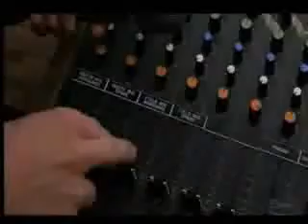Heath Ledger Tribute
Various clips from some of Heath's movies put together as a tribute video.  The song is Bright Eyes by Simon and Garfunkel